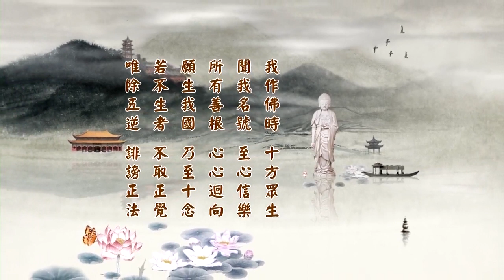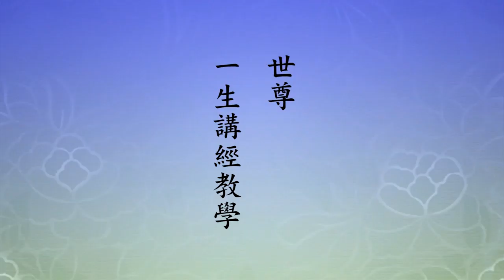淨土大經科註436